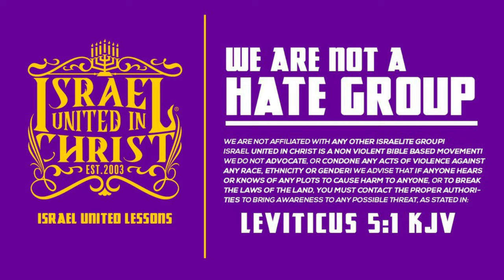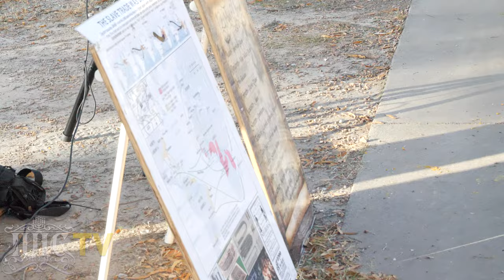IUIC | Your Friendly Neighborhood White Man Sold You Into Slavery